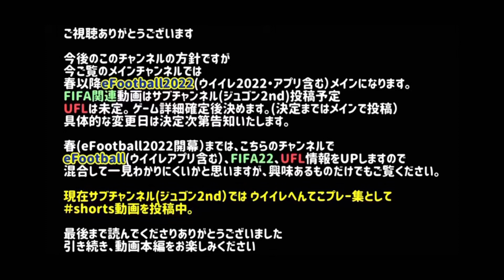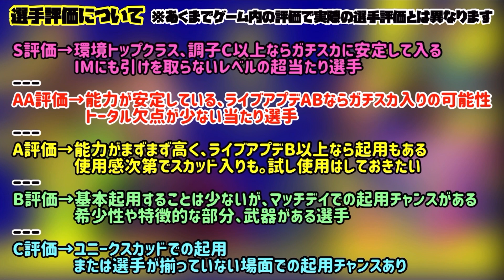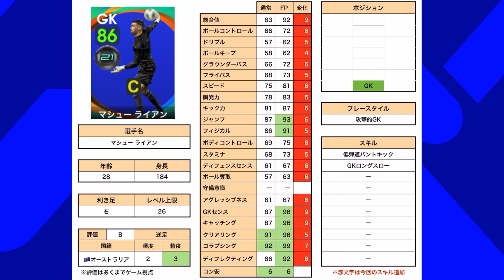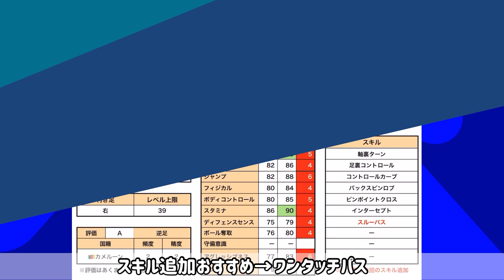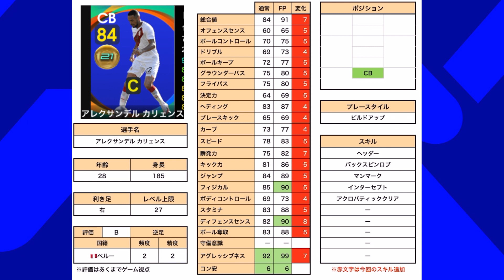【WG祭り!!】2/3 国代表週間FPレベマ紹介&比較！WG3名が当たり枠！初FP7名！【ウイイレアプリ2021】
WGが欲しいなら→引くしかなか！